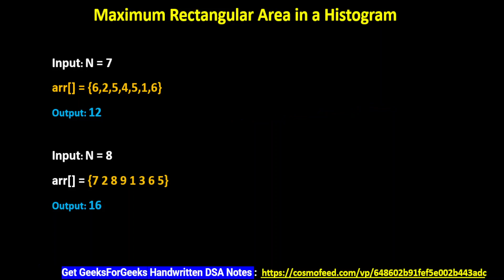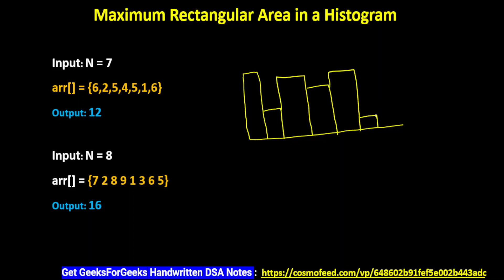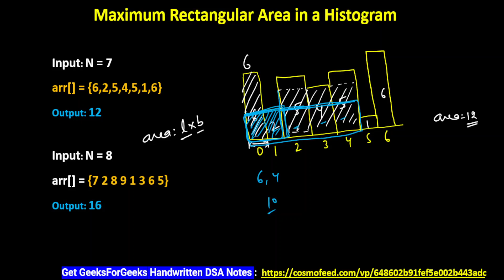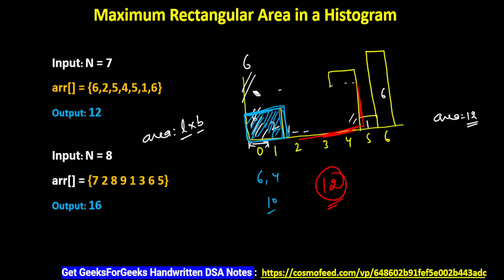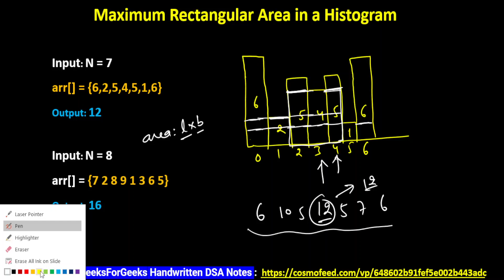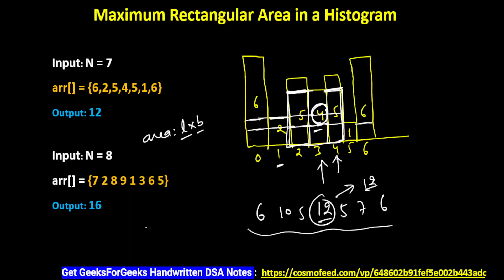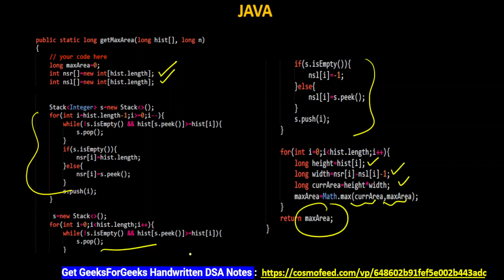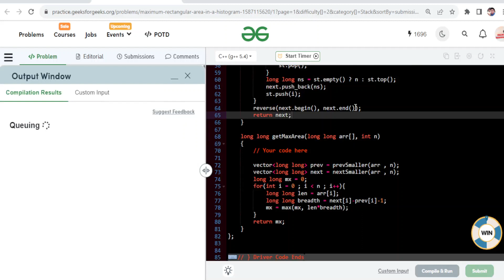Maximum Rectangular Area in a Histogram | Maximum Rectangle Area in Histogram | Coder Army Sheet